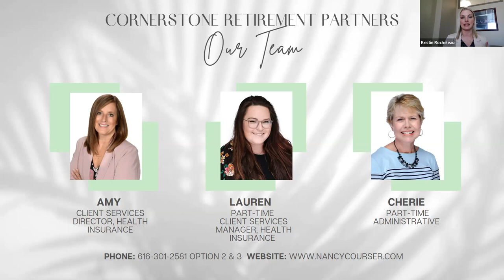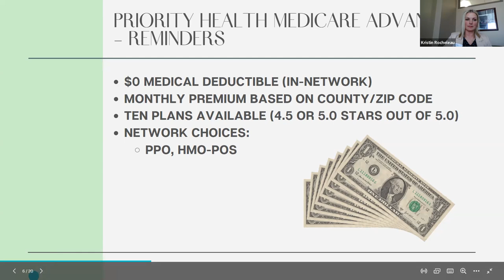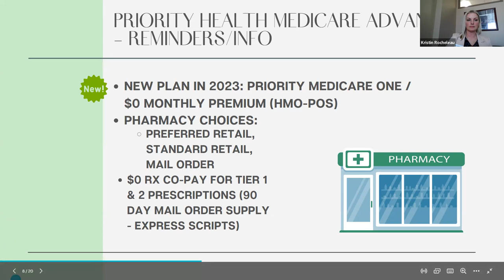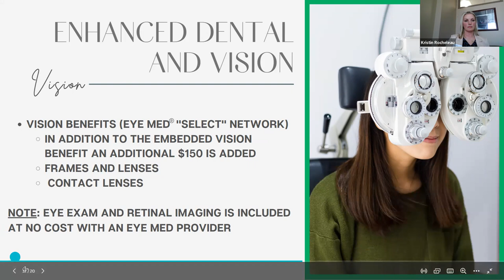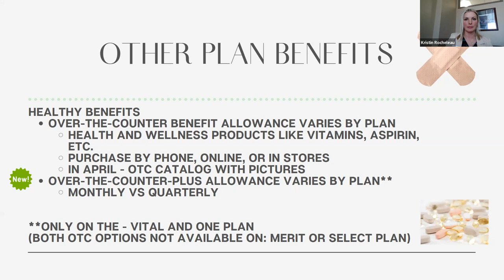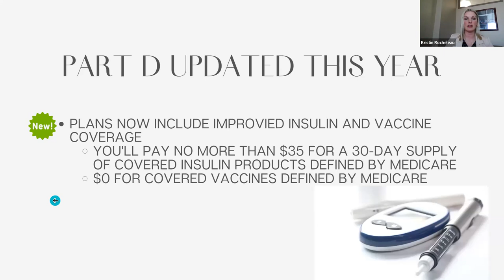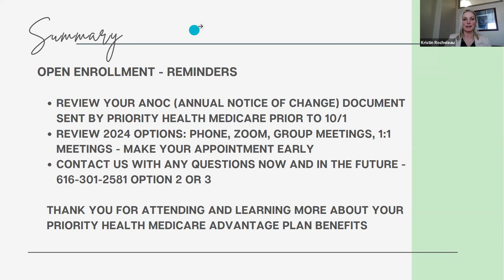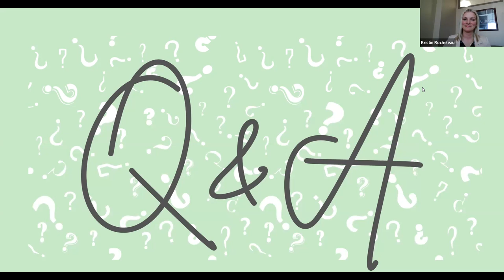2023 Priority Health Medicare Advantage Plans - Leveraging All Your Benefits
Are you taking advantage of the value-added benefits in your Priority Health Advantage Plan? This educational review, offered by Kristin Rocheleau, focuses on non-medical benefits such as:

·  Preventative Dental, Vision, and Hearing
·  SilverSneakers
·  Over-the-Counter
·  Brain HQ
·  Acupuncture
·  Mom’s Meals
-  And more!

For more updates on when Cornerstone Retirement Partners uploads a new video follow these social medias

If you perfer to listen to the videos they will be posted in audio form on this page.

Financial Education

Find out more information about Cornerstone Retirement Partners and request a consultations by visiting